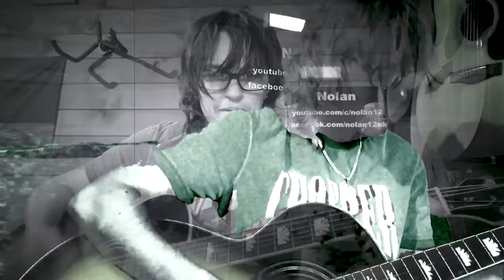Cheers Mr Wingard!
I'm Eighteen - Alice Cooper

An absolute rock legend. Excellent live too. Alice, that is, not me. I'm a melt.